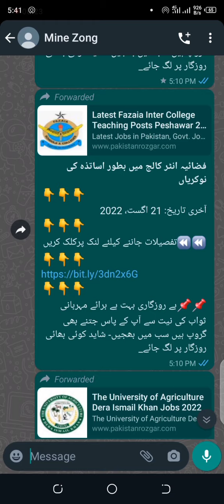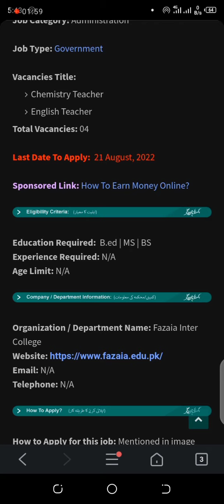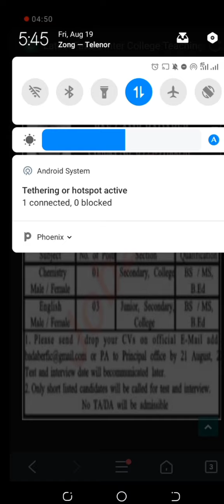Jobs from Fazaia Intermediate College